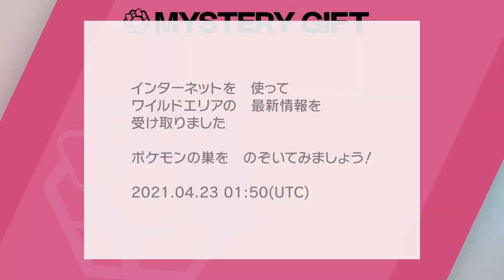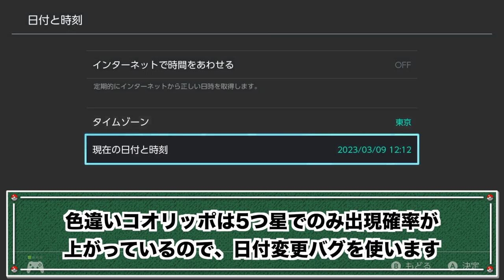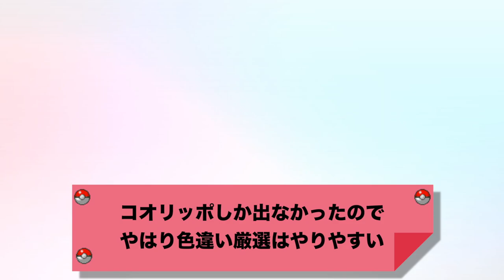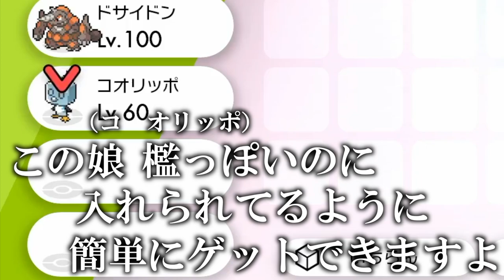【朗報】あのシールド限定〇〇の色違いが確率アップ！期間限定であの強者が大量だ！【冠の雪原/ポケモン剣盾有料DLC】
最近のゲームフリークは太っ腹で、逆に心配になります。

▼ED曲提供
バーチャル○チンポッティ